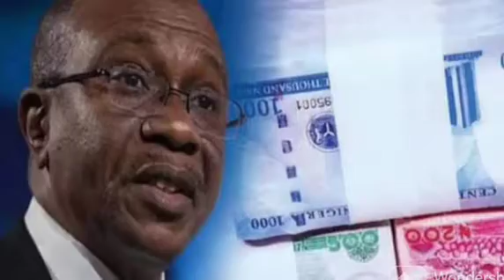Buhari Doesn’t Listen; He’s Making Emefiele Get Away With Hardship They Inflicted On Nigerians